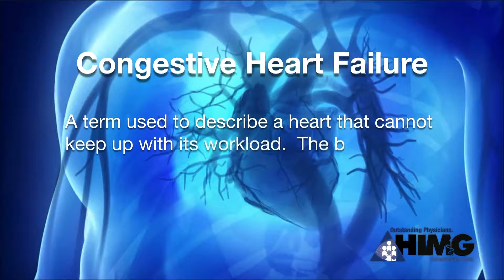Center for Heart Function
The HIMG Center for Heart Function provides education and quick access to care for patients suffering from congestive heart failure. Learn more about this program that is reducing hospitalizations and improving quality of life.